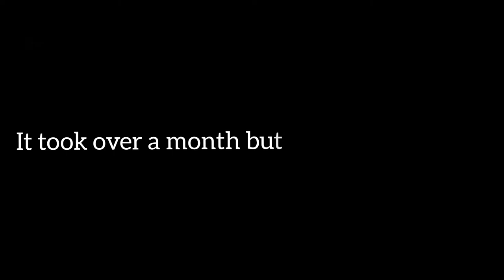Maggot Wound on Penis! Successful treatment at Utkarsh Animal Hospital, Mulund, Mumbai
When Tom was rescued, he was in a severe condition with a deep maggot wound on his penis. Any delay and the larvae could have entered his inner organs. And how is he now? Watch the video to find out!

जेव्हा टॉमला रेसक्यू करण्यात आलं, त्यावेळी त्याच्या लिंगावर खोल गंभीर जखम झाल्याने तो अत्यवस्थेत होता. त्याच्या खोल जखमांमध्ये अळ्यांचा प्रवेश होवून अंतर्गत अवयवांना इजा होण्याची दाट शक्यता होती. त्यामुळे तातडीने त्याच्यावर उपचार करण्यात आल्याने टॉम आता कसा आहे? हे जाणून घेण्यासाठी हा व्हिडिओ अवश्य पाहा!